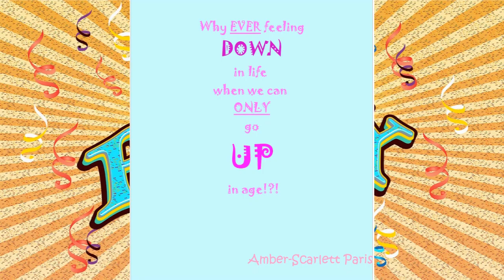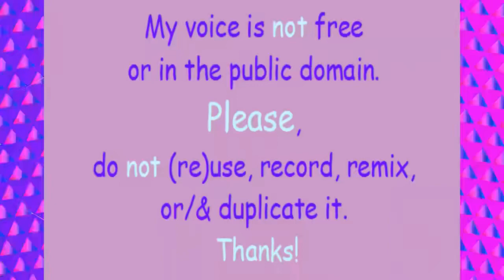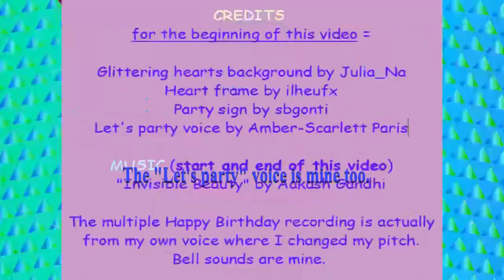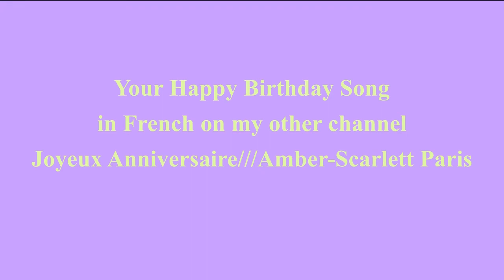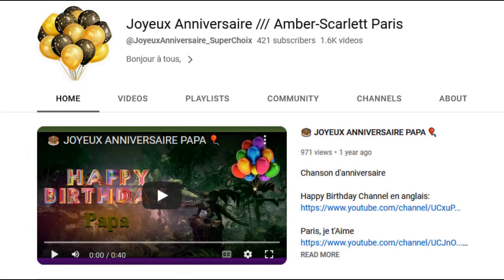80's style song 🎂 HAPPY BIRTHDAY KENAI 🎈 (French Parisian Accent)